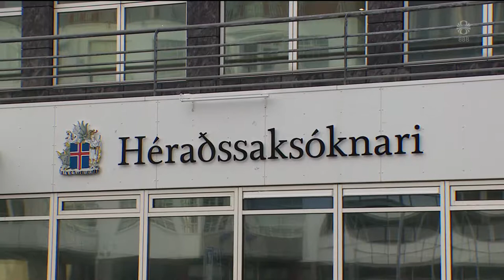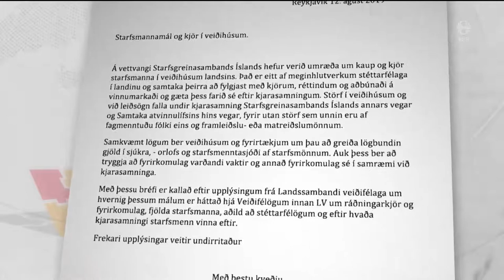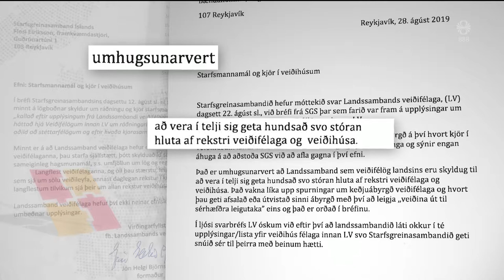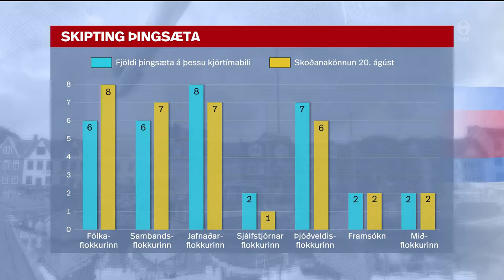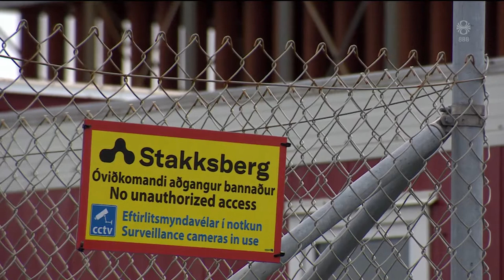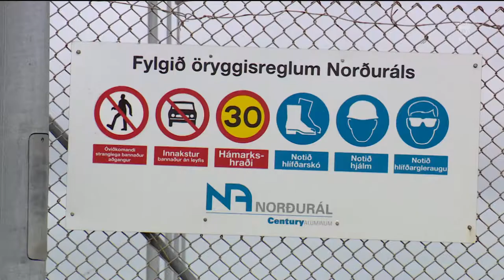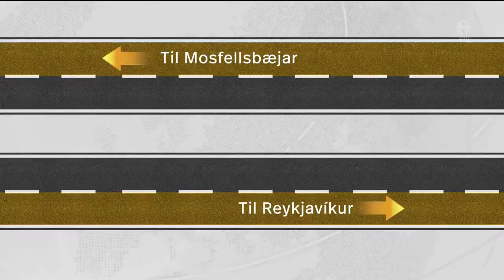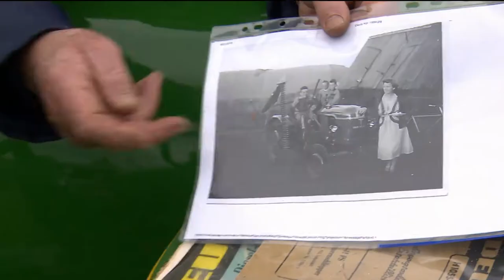Fréttir - 31. ágú 2019